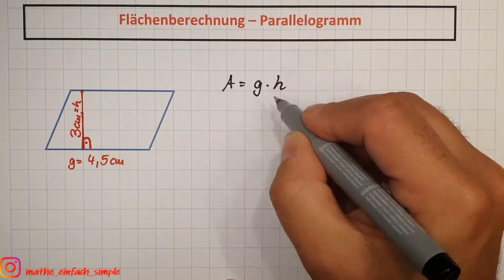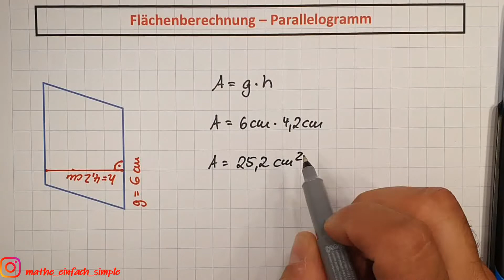Parallelogramm - Fläche berechnen | versch. Bsp | umstellen der Formel üben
In diesem Video erkläre ich dir ganz leicht und übersichtlich, wie man die Fläche eines Parallelogrammes berechnet, worauf man bei der Benennung der Seiten zu achten hat und wie man die Formel umstellen kann - einfach step by step - wir klären dabei alles wichtige...

Viel Spaß beim Schauen und Selber machen...

Orientierung im Video

00:00 Beispielrechnung 1- Flächenberechnung des Parallelogramms

01:26 Beispielrechnung 2 - Flächenberechnung des Parallelogramms

02:16 Umstellen der Formel  - Höhe des Parallelogramms wird berechnet

Wünsche zu Themen darfst du gern äußern, die ich sehr gern aufnehme und in weiteren Videos dazu vervollständige...

Schreibe gern dazu eine Email an

einfachsimple(at)gmx.net

Vielen Dank schon einmal...

Viel Spaß beim Schauen und Lernen.

Du findest mich auch auf Instagram: mathe_einfach_simple